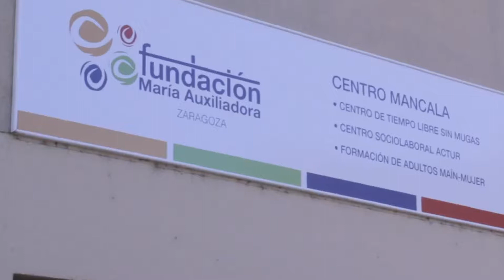VÍDEO FINAL DE CURSO CSL ACTUR 2021-2022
Después de un año apasionante, queremos mostraros en este vídeo un resumen de lo que hemos hecho este curso 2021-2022 en el Csl Actur.